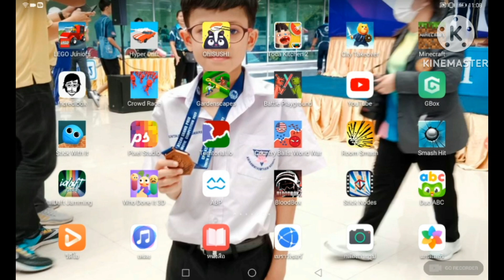Update melon sandbox 18.0 and 18.5